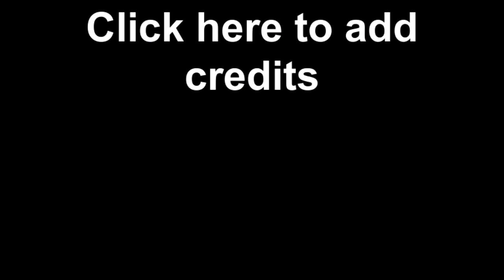Poppy Sings Made Up Songs